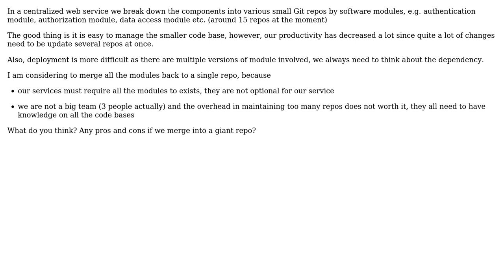Merging around 15 small Git repos of non-optional centralized web service components to a single...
Software Engineering: Merging around 15 small Git repos of non-optional centralized web service components to a single large repo

With thanks & praise to God, and with thanks to the many people who have made this project possible! | Content (except music & images) licensed under CC BY-SA | Music | Images & others | With thanks to user user34401 user Idan Arye user gnat and the Stack Exchange Network Trademarks are property of their respective owners. You are responsible for your own actions.